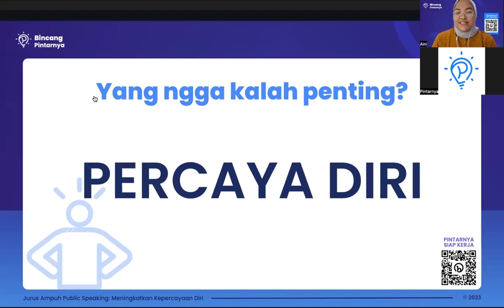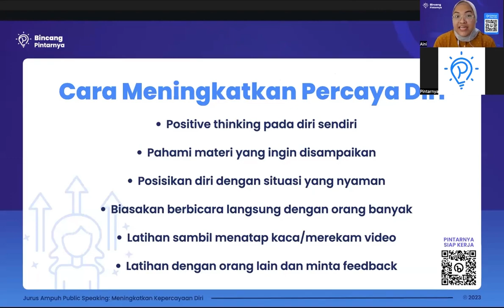Customer Service Course - Percaya Diri Saat Presentasi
Dan tentunya harus ada yang namanya percaya diri

Apalagi customer service yang bakal layanin pelanggan

Dapatkan sertifikat gratis dengan ikutan kelas karir di web Pintarnya! 🌟